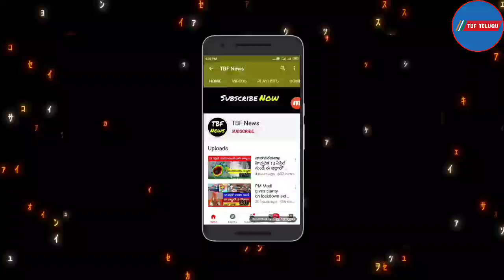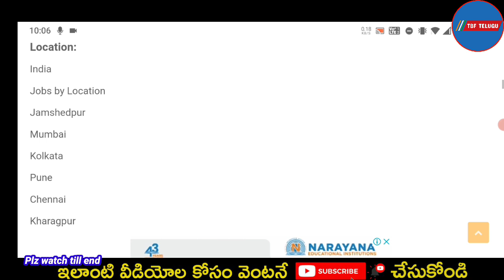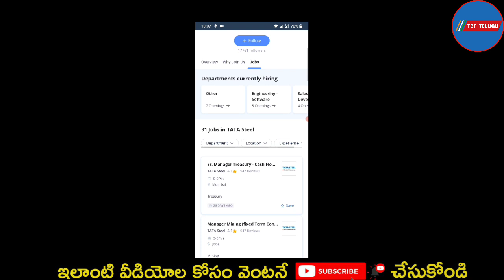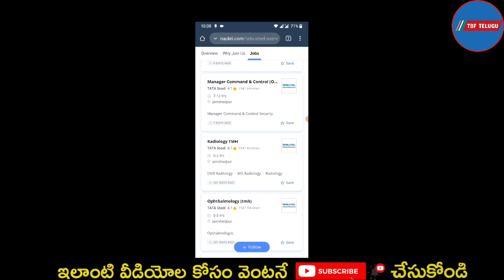Tata Steel లో జాబ్స్ | Tata Steel Job | job Vacancy 2022 | jobs | private job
Tata Steel internship
Tata Steel ITI Recruitment 2022
Tata careers